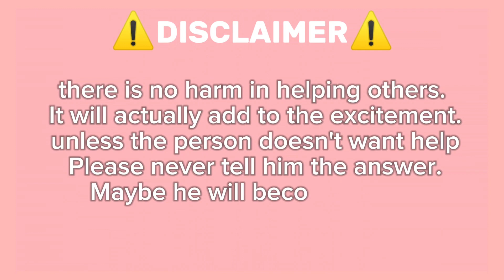Guide How To Get Baby Dynamike On Roblox Find The Squad Busters